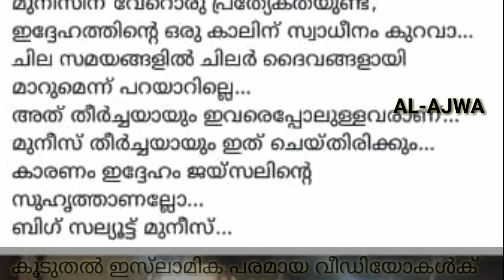വിട പറഞ്ഞ മുനീസിനെ കുറിച്ച് *സമദാനി സാഹിബ്‌* കണ്ണുനനയിപ്പിച്ച വാക്കുകൾ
SKSSF,യൂത്ത് ലീഗ്
പ്രവർത്തകനും
ട്രോമാ കെയർ വളണ്ടിയറും
പ്രളയ കാലത്ത് ജൈസലിനൊപ്പം കർമ്മ നിരതനാവുകയും ചെയ്ത
വിടപറഞ്ഞ മുനീസിനെ കുറിച്ച്..
വീട് സന്ദർശിപ്പോൾ ഉണ്ടായ അനുഭവം വിശദീകരിച്ചു സമദാനി സാഹിബ്‌